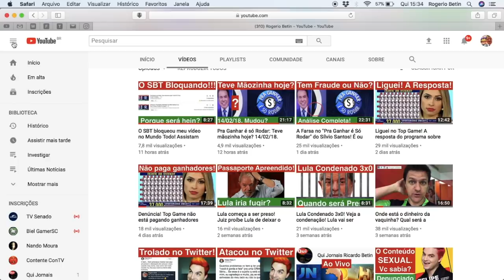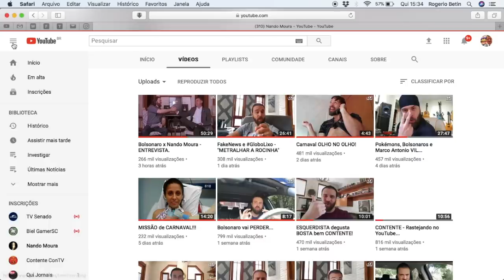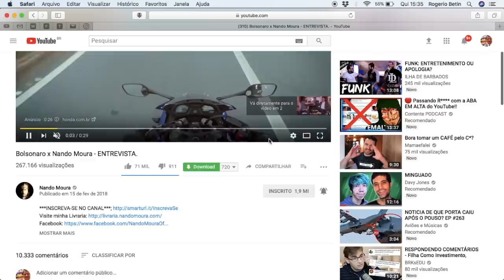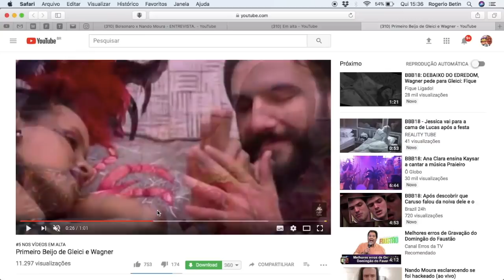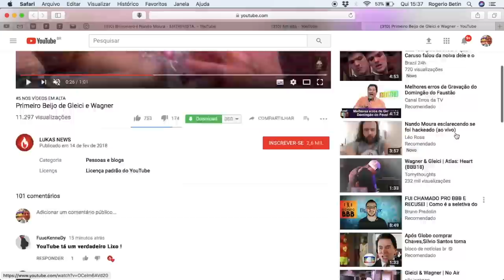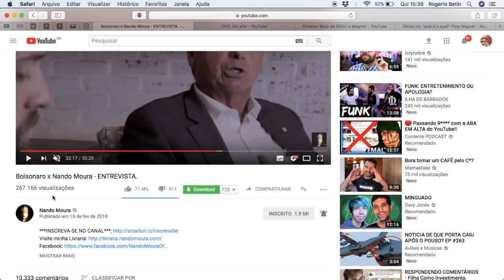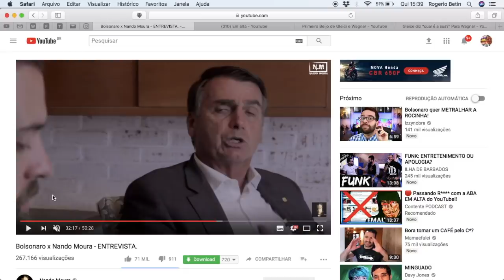Youtube Boicota entrevista do Bolsonaro e Nando Moura, e põe vídeos insignificantes no Em Alta!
Youtube Boicota entrevista do Bolsonaro e Nando Moura, e põe vídeos insignificantes no topo do Em Alta!
Anuncie no canal Rogério Betin! Com milhões de visualizações por mês, sendo 95% adultos.

Felipe Neto: "Compre meu livrão pela 4ª vez." E O Presente de Natal de Grego do Felipe.
Como fazer um bom anúncio para divulgar seu canal no Youtube! Dicas para despertar o interesse.
Veja a Audiência que o Felipe Neto e o Luccas não foram, por medo das provas contra eles!
William Waack não foi afastado da Globo por Racismo! Também perdeu Programa Painel na Globo News